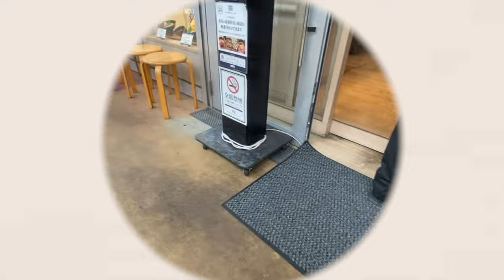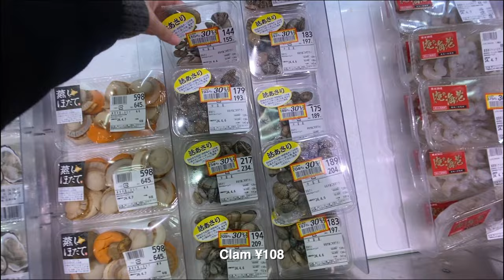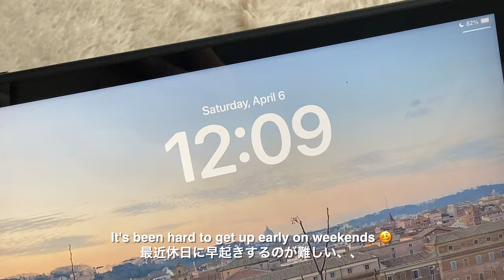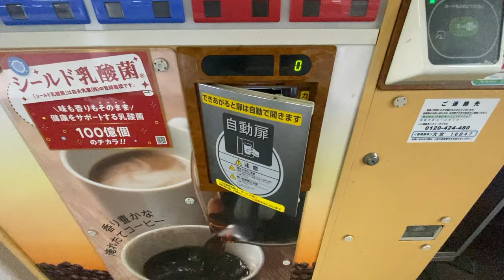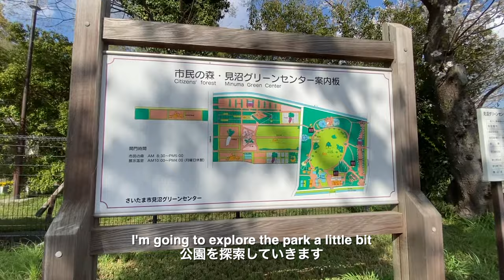Living Alone in Japan Vlog | Cherry blossom, grocery shopping, studying for IELTS, & cooking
🎵 Music used

ℹ️ About me:
: Japan
- How old are you?
: 24 (Born in 1999)
- What did you study at uni?
: International Affairs
- What is your MBTI?
: INTJ-A